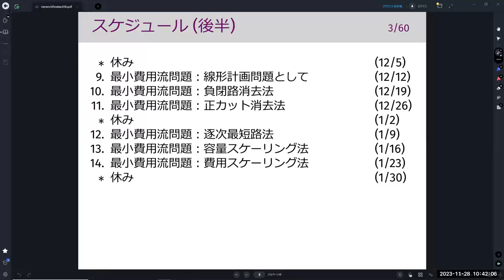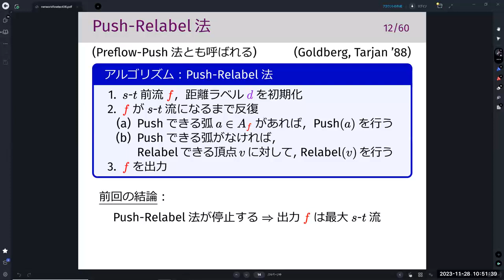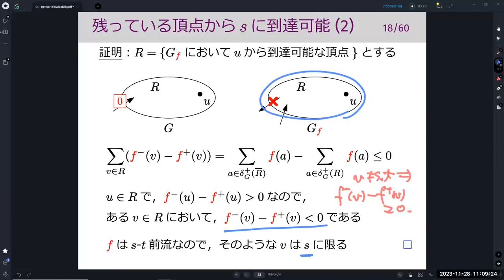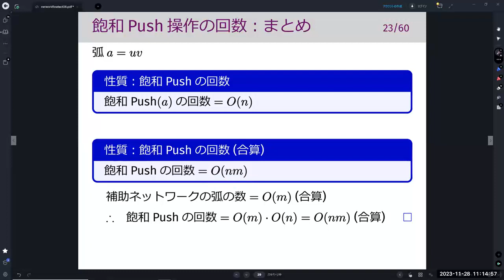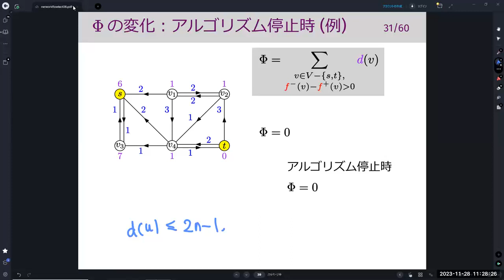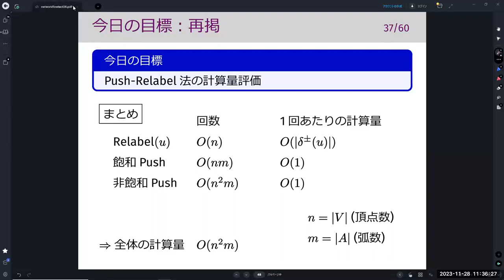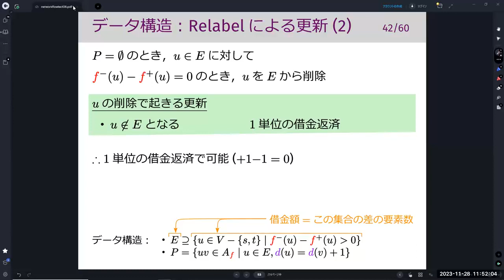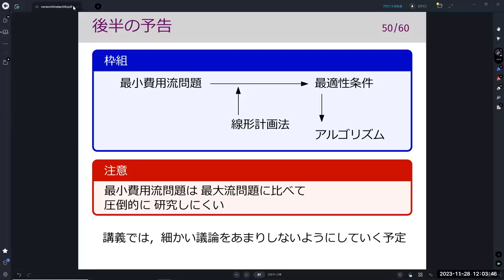離散最適化基礎論 (第8回) 最大流問題：Push-Relabel法 (計算量評価) 2023年11月28日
プッシュ・リラベル法，プリフロー・プッシュ法，preflow，プリフロー，前フロー，前流